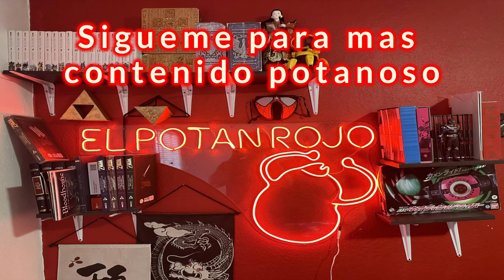Yugirespuestas del potan: Personajes que han cambiado de deck